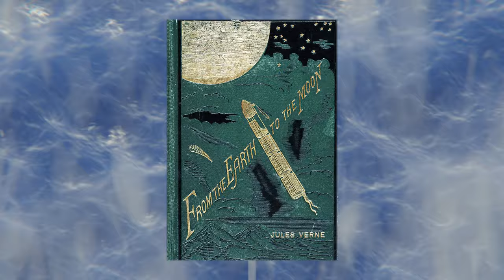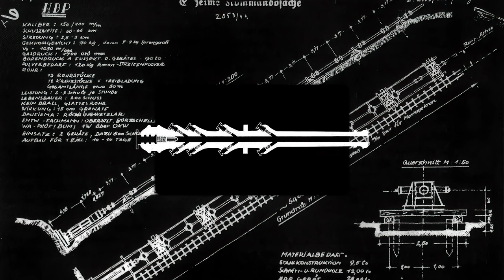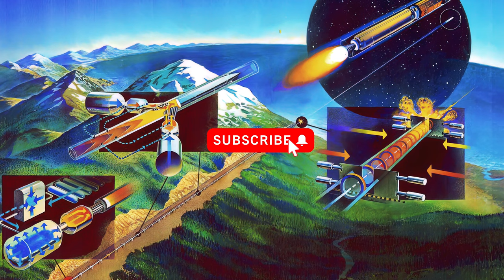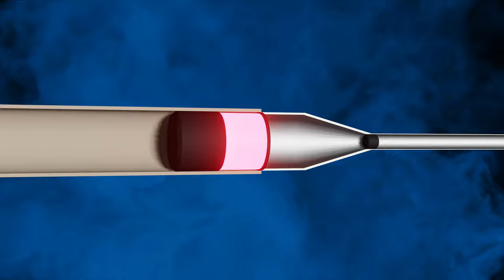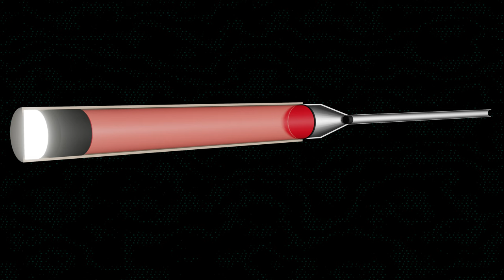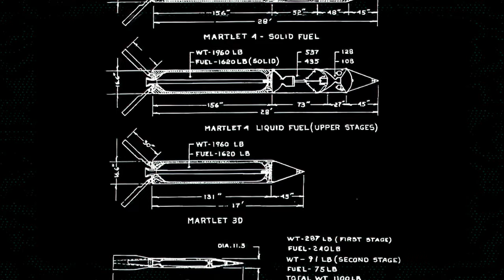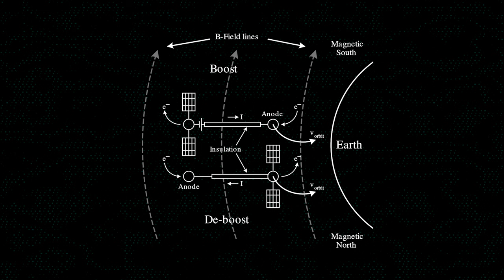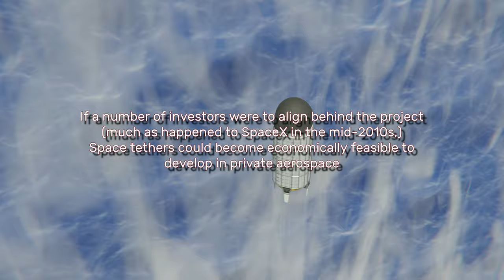Light Gas Guns to Orbit! Greenlaunch, Spinlaunch, Quicklaunch, SHARP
Staged rockets are only one potential avenue to space access. Throughout modern history, various minds have pushed forward the idea of a space gun that relies more on physics than chemistry to overcome gravity.
Today we're unpacking these ideas and discussing how we can leverage space/sky hooks to expand this capability.

00:00 - Intro
02:14 - Why CLGG?
04:03 - What is a CLGG?
06:09 - CLGG Engineering
07:43 - Terrestrial Application
09:18 - Space/Sky Tethers
12:21 - The Last Obstacle